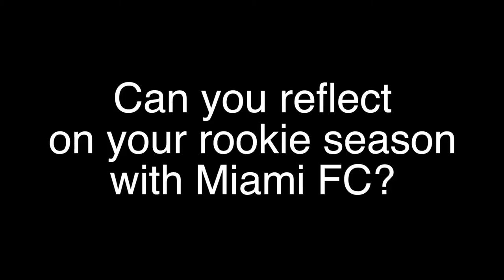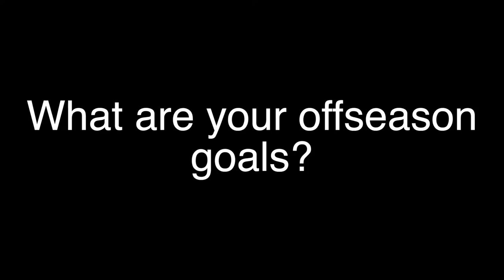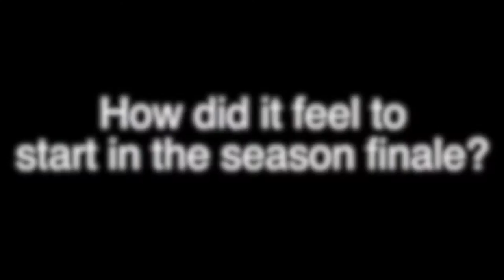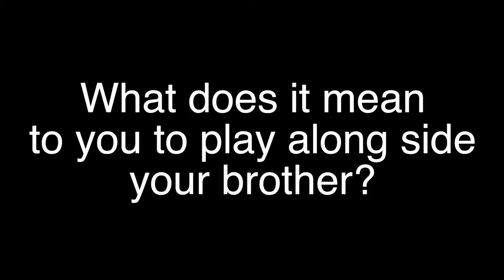Rezende Twins 10.28.2016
Calvin and Conner Rezende from Miami FC sit down after the 2016 Home Finale